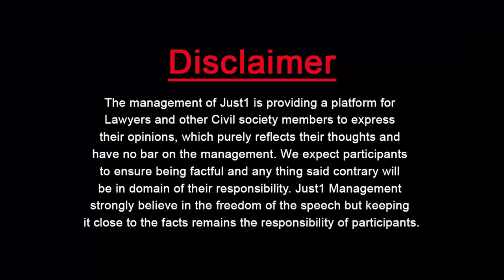Celebrity Cases With Syeda Uzma Gillani AND Rushda Lohdi l Women Rights!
Women Rights!

Legal Options & Moral Limitations!

Adv.Rushda Lodhi & Adv.Uzma Gillani with Adv.Zahida Shehrayar